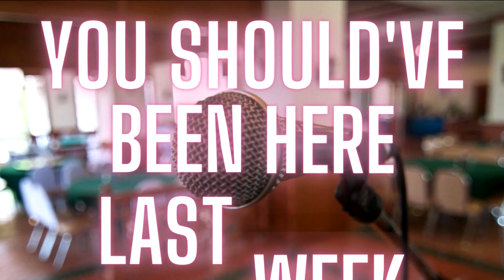You Should've Been Here Last Week - S2 Ep 2 Maureen Younger Interview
On this show Steve Gribbin and Paul Ricketts interview Maureen Younger, pioneering promoter of Laughing Cows - the UK's first all women comedy night. Plus sought after performer on the mainstream, urban, Asian and gay/lesbian circuits! Steve and Paul also talk about the ways of getting paid the 'wages of sin' in comedy.